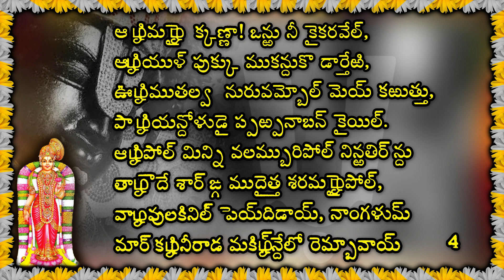తిరుప్పావై పాశురం 4 | Thiruppavai Paasuram 4